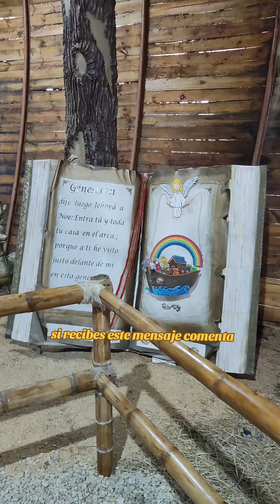Dios te dice hoy.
nos da una guia de lo que quiere Dios para nuestras vidas. la grandeza y el poder de Dios escucha lo que el te quiere decir.